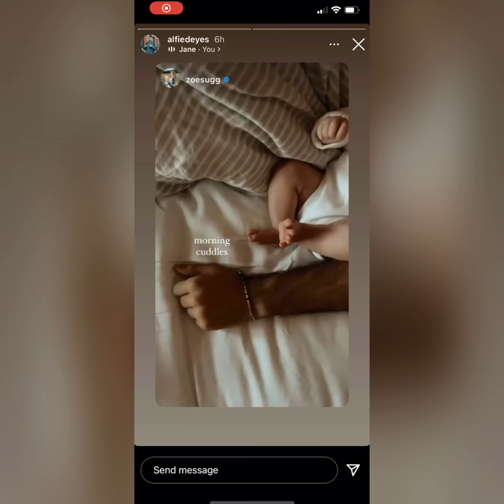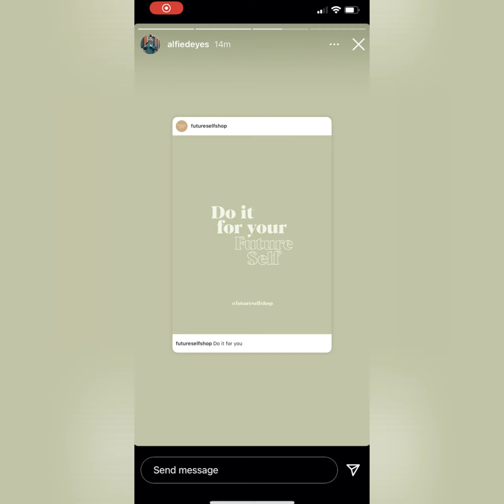Zoe And Alfie Instagram Stories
Hope you enjoy this video 😀💕 Little ottilie is so cute 🥰 I can’t believe how much she has grown 🥰🥰🥺🥺🙌🏼🙌🏼🙌🏼♥️♥️